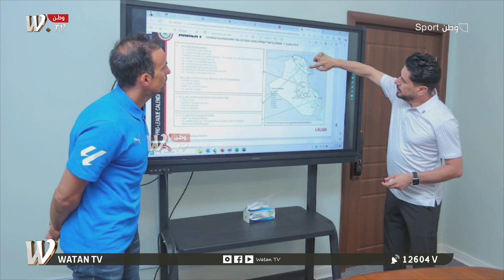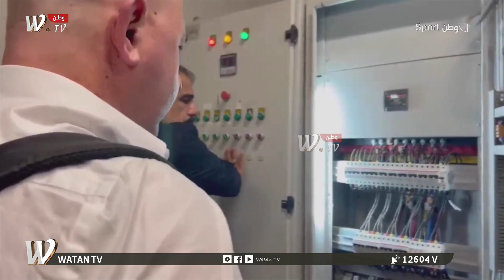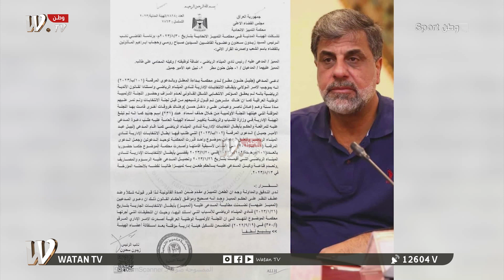وطن Sport | الزوراء بلا هوية في أولى مباريات بطولة كأس الاتحاد الآسيوي